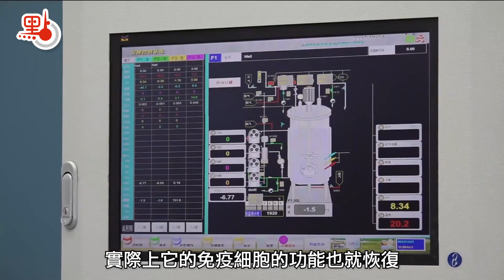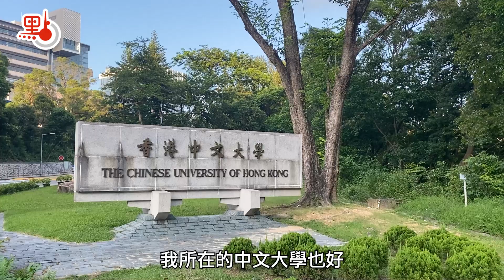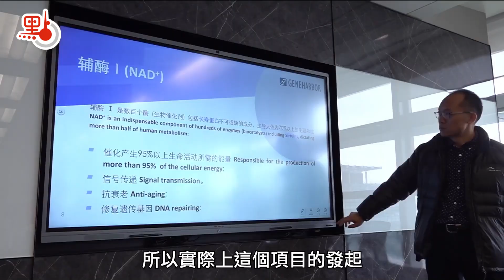專訪｜艾沐茵結合傳統治療 有望成對抗愛滋病有效療法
香港大學李嘉誠醫學院臨床醫學學院微生物學系及愛滋病研究所的研究團隊最新研究發現，NMN（又稱艾沐茵）可結合目前主流愛滋病（又稱艾滋病）療法重建免疫細胞，有望成為對抗愛滋病及免疫系統異常激活性疾病的治療藥物。該研究已在著名期刊《刺針》（The Lancet）子刊eBioMedicine發表。

然而，NMN究竟是什麼？為何它有望成為治療「世紀絕症」的良藥？點新聞日前專訪香港大學醫學院臨床醫學學院愛滋病研究所所長兼微生物學系講座教授陳志偉，以及基因港（香港）生物科技有限公司創始人兼總裁、香港中文大學兼職教授王駿，嘗試揭開NMN的神秘面紗。

NAD+是人體內最重要物質

關於NMN以及其對人體的作用，王駿表示，NMN即是煙酰胺單核苷酸，主要的生理功能是在人體內迅速地變成另外的物質：NAD+；NAD+（又稱輔酶Ⅰ），從科學上講它是維生素，是維生素B3的活性成分，「NAD+是在我們身體裏面所有的物質中最重要的物質，因為它牽涉到我們體內80%以上的生理功能，具體來說包括五大功能。第一，它對人類維持正常的免疫系統起到至關重要的作用；第二，我們體內95%以上的生物能量是依靠它來產生的；第三，它對我們人體的神經信號的傳遞是必不可少的；第四，哈佛大學David Andrew Sinclair教授在2013年12月發現，NAD+實際上是人體抗衰老的重要物質，人類體內的NAD+的水平取決於我們衰老的程度。換句話說，當人體內的NAD+水平降到比較低的水平，就會引發一系列衰老的症狀，引發衰老的進程。」

王駿指出，第五是David Andrew Sinclair教授大約在七年前發現NAD+對修復DNA的損傷、對基因突變的修復也是不可或缺的物質。綜上所述，現在在科學界有這樣的共識：NAD+是我們體內最重要的物質。簡單說明NAD+和NMN的關係，就是NMN可以通過口服進到血液裏面，然後在血液裏面迅速地轉化成NAD+，而NAD+的唯一的來源就是NMN。

自2013年以來，國際權威學術期刊Science, Nature, Cell等持續不斷發表人體和動物研究成果，反覆證明補充NMN可有效增加和恢復體內NAD+水平。

愛滋病主流療法有改善空間

對於推動學者去研究新療法的動因，很可能是舊有療法有待改善的空間，陳志偉表示，愛滋病毒是導致人體免疫缺陷的主要致病病毒，它主要摧毀人體的CD4細胞（免疫細胞），而這種細胞對於人體行使免疫功能非常重要，「隨着病毒不斷的把這種細胞摧毀，人體免疫功能會下降，就會出現很多機會性感染，例如像細菌、真菌，甚至腫瘤的發生，維持CD4細胞的功能對於人體尤為重要。」

陳志偉進一步指出，在臨床上，從1996年以後，何大一教授當時在全世界範圍推廣用「雞尾酒療法」，把愛滋病毒在體內壓制到檢測不到的水平，令很多患者現在可以生存幾十年，或者是和正常人生活工作都差不多。不過，從1996年到現在為止，在多年累積的相關治療數據中發現，在治療過程中，並不是所有的愛滋病患者免疫細胞，特別是CD4細胞可以恢復到健康人的水平，「有的患者甚至就是根本沒有恢復，那麼患者依舊是處於免疫的亞缺失狀態，容易死於免疫狀態不好而發生的各種各樣的疾病」。

陳志偉坦言，目前在臨床上來講這是很大的難題，而且在全世界範圍內，針對此難題沒有好的一個方法來解決，即是沒有一個很有效的干預手段能夠控制患者愛滋病毒，同時還能有效地令CD4細胞恢復到健康人的水平。

NMN有望在治療愛滋病發揮作用

關於NMN對治療愛滋病的作用，陳志偉表示，香港大學愛滋病研究所在近期的研究中發現，當NMN和雞尾酒療法聯合使用時，實驗樣本的CD4細胞在將愛滋病毒壓制住的同時也在進行恢復，「在進行實驗過程中，我們模擬了實驗樣本在感染愛滋病毒過程中CD4細胞損傷的過程。這次研究驚奇發現，當我們把NMN和雞尾酒療法聯合使用時，雞尾酒療法將實驗樣本的病毒壓制住，NMN令樣本的免疫細胞功能得到恢復，減少了過度的激活。」而值得一提的是，實驗樣本免疫細胞CD4的數量在此情形下恢復速度非常快，「這讓我們發現在全球很重要的傳染性疾病即是愛滋病的感染過程中，NMN存在潛在的治療效果。」

既然在相關研究取得突破性發現，研究團隊下一步又會有什麼計劃？陳志偉表示，當他在內地的愛滋病大會將研究結果與大家分享後，當時有很多臨床醫生就提出能不能一起做合作研究。「我們現在已經與深圳第三人民醫院感染與免疫科主任醫師王輝接洽，我的博士後學生莫博士也已經起草了整個的研究方案。」

由於下一步計劃涉及NMN在過去疾病過程中的表現，陳志偉指出，目前他們在實驗設計當中已經開始初步探討執行的細節。他提到，在這個過程中很重要的一步是需要得到醫院倫理委員會的批准，整個過程也要符合醫用藥物做臨床實驗的要求。按照研究團隊的計劃，他們希望一開始先做一個小規模的實驗，以了解實驗樣本所需的藥物濃度，如果實驗能得批准，那麼會與王駿教授合作推進項目。

王駿提到，基因港是目前唯一一間公司能夠區分NMN中有多少α和β，β是有效成份，而α是無效甚至有害的成份，「這對臨床非常重要，因為藥品需要高純度且不能有副作用，與此同時，公司還通過合成生物學的技術手段降低了NMN原本昂貴的成本，做到可以讓廣大有需要的老百姓能夠享用到它。」

研究獲多方支持 深具借鑒意義

這次香港大學愛滋病研究所的研究成果得到多方支持，那麼對於學界與商界或是內地與香港的合作方面，又有怎樣的借鑒意義？王駿指出，此次研究成果涉及到的合作包括產學研（企業、高校、科研機構）的合作，以及地域合作，即香港和大灣區內地城市之間的合作。做這樣一個比較大型的實驗，需要解決許多問題。在材料方面，除了有香港醫院提供的材料，深圳的醫院亦提供了一些愛滋病病人材料。這次香港大學愛滋病研究所關於NMN的研究成果，是各方合作成果的體現。

王駿亦提到，香港有世界頂尖的大學，這些名校有很雄厚的科學實力，如果能夠和企業、和大灣區的其他一些機構結合起來，實際上是可以做很多好的基礎科學，「基礎科學成果還可以轉化成實際的產品或一些臨床的藥物，在這方面香港高校大有可為。」

建立鏈式合作關係 推動香港成為國際創科中心

此項目由王駿教授發起，港大與基因港簽署正式合作協議後開展研究，由香港大學愛滋病研究所承擔完成。陳志偉表示，王駿教授剛開始指出NMN可能是對免疫有調節，讓他們去試，最後試完的結果超出開始的預期，「此次項目的合作模式十分值得推廣，如果基礎研究和臨床能夠進一步轉化，將這樣鏈式的合作關係在香港建立起來，那麼對於促進香港的科技發展，以及對香港成為國際創科中心會起到非常有益的推動作用。」

（點新聞記者章芸菲報道；視頻攝製：Sunny、林雋康、鄭緣瓏）